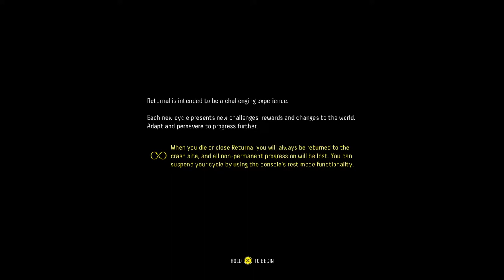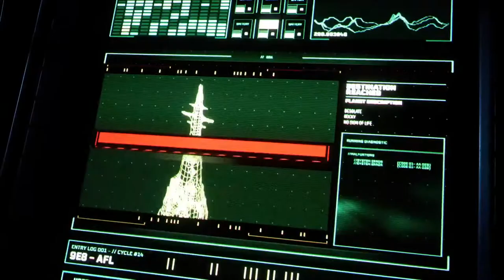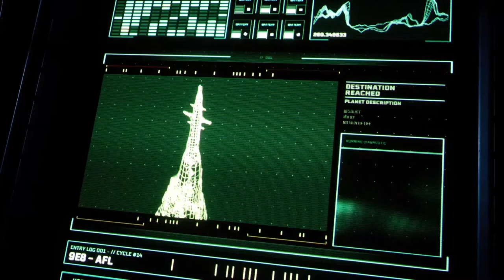Pagame perro pagame